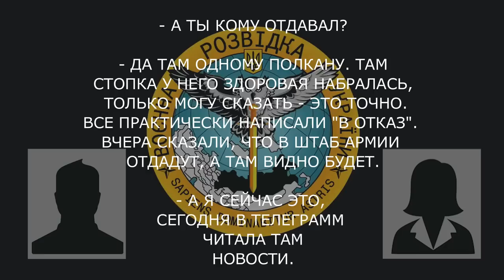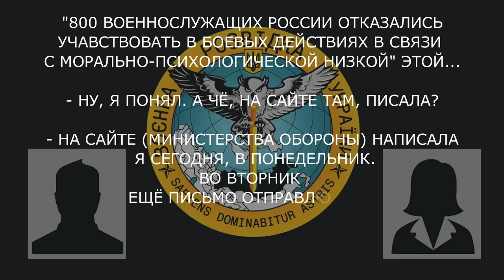«Народ вже все – бунтує Відмовляється виконувати накази»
Син розповідає матері про те що нещодавно написав рапорт на звільнення з армії. Також рапорти написали інші військовослужбовці його підрозділу та віддали старшому офіцеру: «Там одному полкану (полковнику). Стопка у нього здорова набралась. Тільки можу сказати – це точно. Всі практично написали відмову. Вчора сказали, що в штаб армії віддадуть, а там видно буде.
Матір розповідає про новини, які прочитала в одному з телеграм-каналів: «800 військових росії відмовились брати участь в бойових діях у зв’язку з низькою морально-психологічною…». Також матір розповідає, що залишала звернення на сайті міністерства оборони. Втім, якщо не прийде відповідь, звернеться у військову прокуратуру. Каже, що збирається шукати юриста.
Син заперечує: «Не треба наймати. Зараз все вирішимо. Народ вже все – бунтує. Відмовляється виконувати накази».